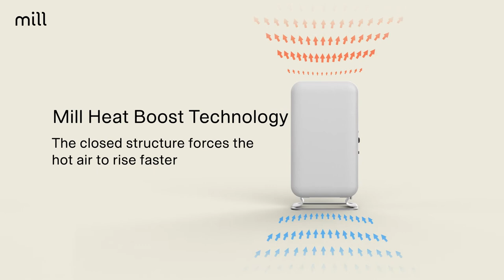Mill Gentle Air oil filled radiator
Mill is a Norwegian company designing smart and elegant heating and climate products.